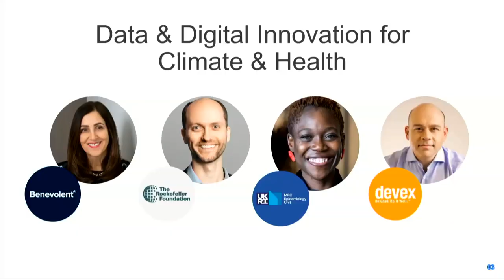Data and digital innovation for climate and health | Wellcome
Climate change is an existential risk to health and wellbeing globally, but we still lack a localised and evidence-based toolbox of adaptation and mitigation strategies. How can digital transformation in this sector catalyse action, at scale, in service of the communities most vulnerable to the health impacts of climate change?

This panel from the World Economic Forum in 2023 explores the topic, featuring:

Alan Dangour, Director of Climate and Health, Wellcome Trust
Carl Brinton, Managing Director, Strategy, the Rockefeller Foundation
Baroness Joanna Shields, Group CEO for BenevolentAI
Tolu Oni, lead for the Global Diet and Physical Activity Research Group at the MRC Epidemiology Unity
Chair: Raj Kumar, Founding President and Editor in Chief at Devex